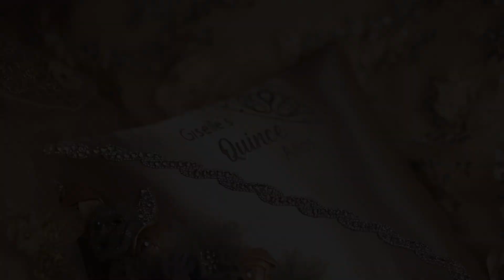Giselle's 15 Highlight Video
Quinceanera Chicago